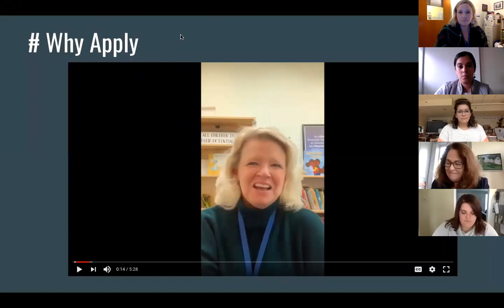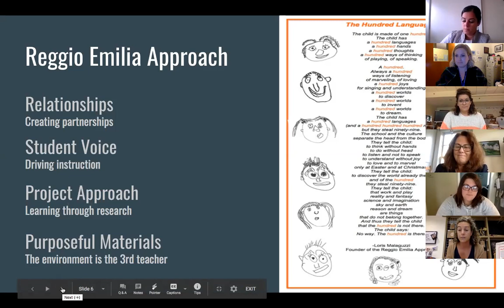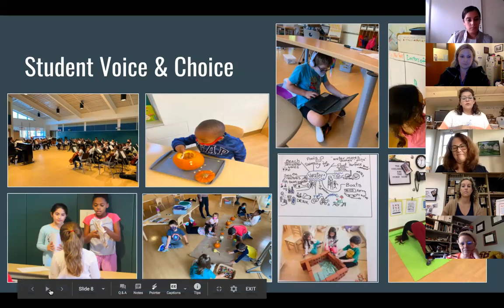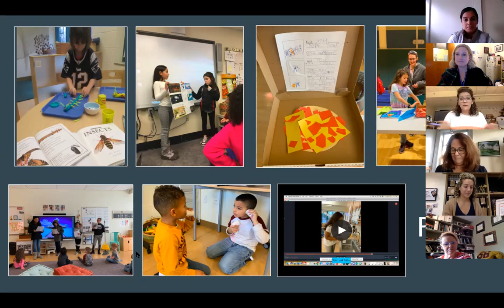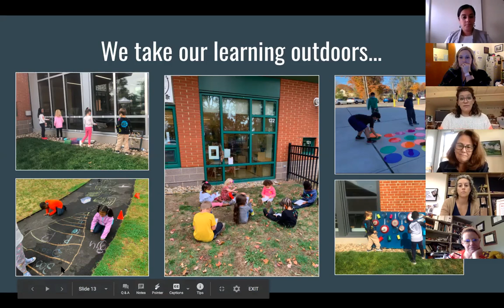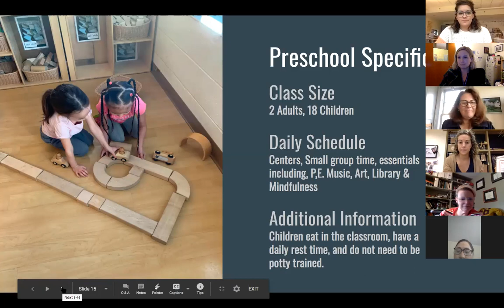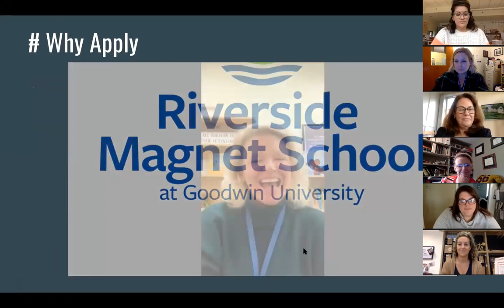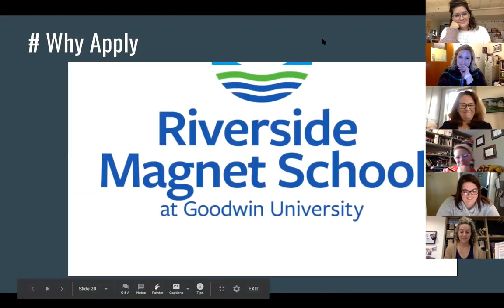RMS Virtual Information Session - December 2, 2020 RECORDING